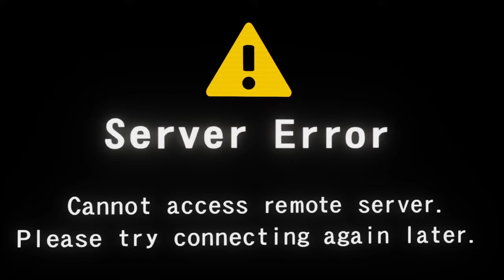Disaster STARTS!!! (Street Fighter V) (Story Mode) Pt.1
Waking up from almost fatal fight almost taking his life Nash wakes up to find himself waking up in a tomb and is now trying to find out whats going on! Also Ryu is continuing his journey but it's cut short when Necali attacks meanwhile Bison is getting revived and Guile and Chun Li go invstigate but things are more crazy then it seems!

u/thehomierjay